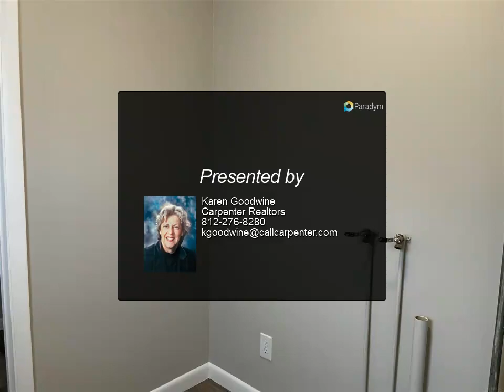Homes for Sale - 1719 Linwood Dr, Bedford, IN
WONDERFUL RENOVATION! PRIME LOCATION! THIS 4 BEDROOM, 1.5 BATH HOME MAY BE IDEAL FOR YOU. THE KITCHEN HAS AWESOME STAINLESS APPLIANCES AND GRANITE COUNTERS. THE SPACIOUS LIVING ROOM OFFERS LOTS OF NATURAL LIGHT FROM THE MORNING SUN. LAUNDRY IS CONVENIENT. THE ONE CAR ATTACHED GARAGE HAS PULL DOWN STAIRWAY AND OFFERS EXTRA STORAGE SPACE. THIS HOME IS STYLISH, CLEAN AND READY FOR YOU!

Presented By:
Karen Goodwine, Carpenter Realtors